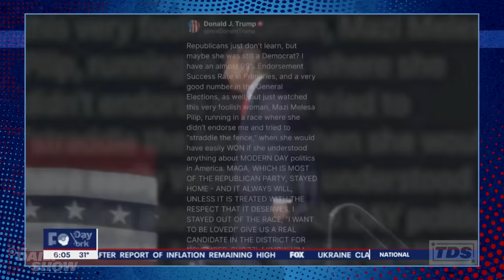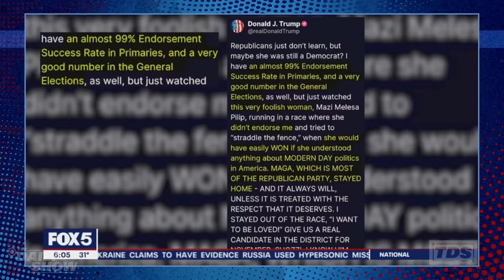House Impeaches Secretary Mayorkas & Suozzi Wins Santos’s Seat | The Daily Show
Jordan Klepper tackles the impeachment of Homeland Security Secretary Alejandro Mayorkas and the special election win by Tom Suozzi to replace George Santos’s unfilled seat. Plus, Troy Iwata provides his honest assessment of Long Island.

00:00 - Cabinet Secretary Mayorkas Impeached
2:00 - Tom Suozzi Replaces George Santos in Long Island Special Election
8:09 - Troy Iwata’s Honest Assessment of Long Island